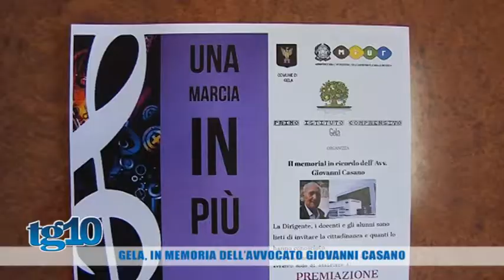Gela, in memoria dell'avvocato Giovanni Casano